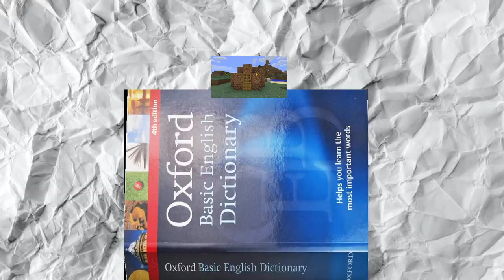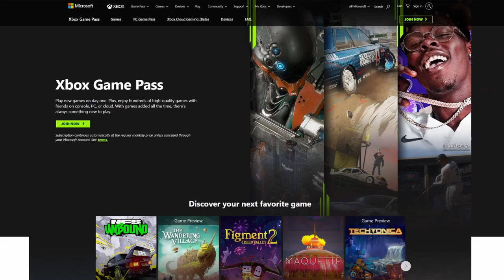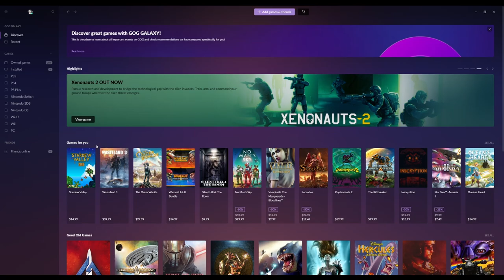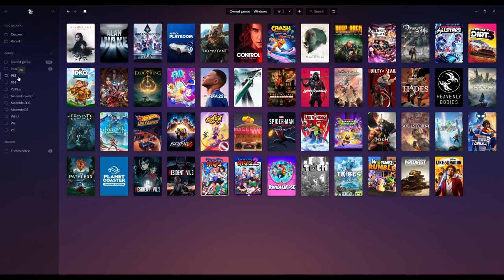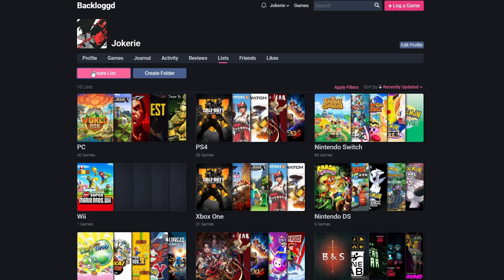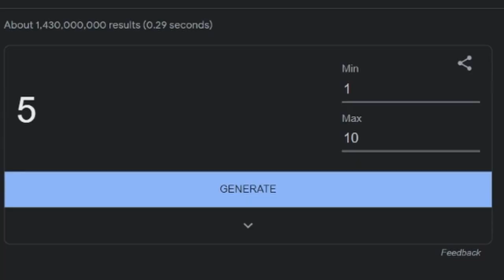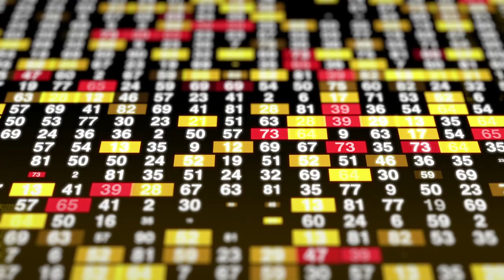Challenger's Guide to Dropkicking Your Backlog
Taking on the backlog is challenging that's why i devised a guide on how you can take down this fierce and intimidating opponent. If you want to pummel your backlog into oblivion then this video is the one for you. Good luck out there fighter and regret nothing.

Games Featured:
Legend of Zelda Tears of the Kingdom | 2023
Pikmin 3 | 2013
Turnip Boy Commits Tax Evasion | 2021
Hollow Knight | 2017
Getting Over It with Bennett Foddy | 2017
Neon White | 2022
Cuphead | 2017
Potion Craft | 2021
Cyber Hook | 2020
Horizon Forbidden West | 2022
Wizard of Legend | 2018

CHAPTERS:
00:00 - Sad Truth
00:42 - What is a backlog?
01:21 - Before Starting a Backlog
02:03 - Why a person has a backlog?
02:32 - Where to log a backlog?
04:20 - How to complete a backlog?
05:17 - How to choose your next game?
05:48 - How to deal with games you don't like?
06:11 - How to limit your backlog?
06:46 - Final Words
06:58 - Outro